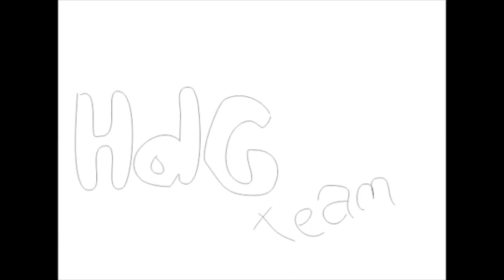Teknik Catur Cepat / HdG Gokil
HdG Boys mengisi kekosongan dengan kekuatan super... hohohoo

Streaming Online TV berisi informasi tempat wisata dan berita kota Garut by Trip Planner & Event Organizer HDG Team : Master Outbound, Fun Games Trainer, Tour Leader, Tour Guide dan Pemandu Wisata di Garut